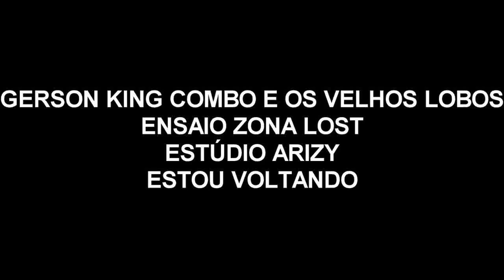ENSAIO NA ZONA LOST NO ESTÚDIO ARIZY=GERSON KING COMBO E OS VELHOS LOBOS=ESTOU VOLTANDO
Ensaio na zona lost no estúdio do Sergio no Arizy
GERSON KING COMBO E OS VELHOS LOBOS=
ESTOU VOLTANDO